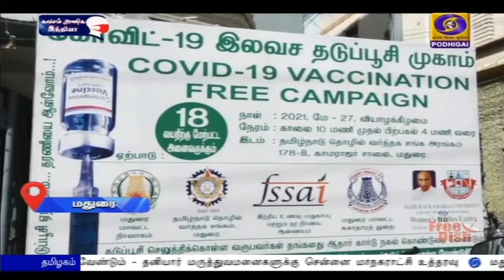மதுரை : தடுப்பூசி முகாம்களில் அமைச்சர் ஆய்வு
மதுரையில் 18 வயது முதல் 44 வயதுவரை உள்ளவர்களுக்கான தடுப்பூசி செலுத்துக் கொள்ளும் முகாமை மாநில வணிகவரி மற்றும் பதிவுத்துறை அமைச்சர் பி மூர்த்தி ஆய்வு செய்தார்.